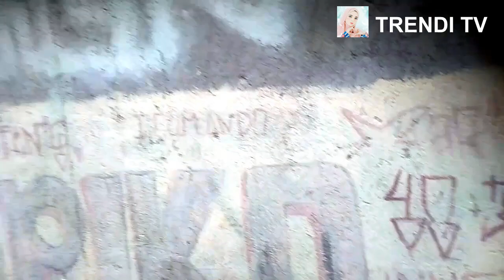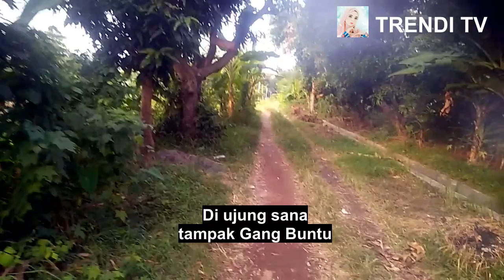MENJELANG REKONSTRUKSI DI TKP VINA, WARTAWAN DAN WARGA SUDAH MENUNGGU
Sejumlah wartawan dan warga berkumpul di TKP pembnuhan Vina dan Eki Cirebon menjelang rekonstruksi yang dilakukan oleh Polda Jawa Barat.